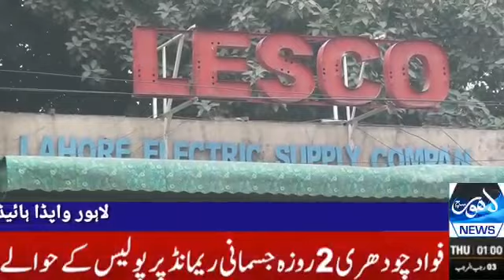Lahore WAPDA Hydro Workers Union protest against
Video from lahoresachnews